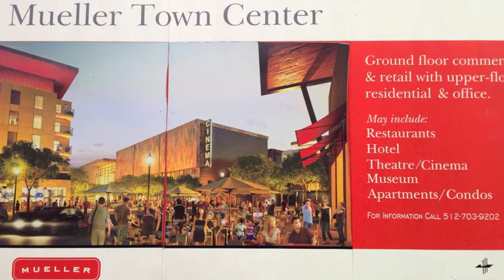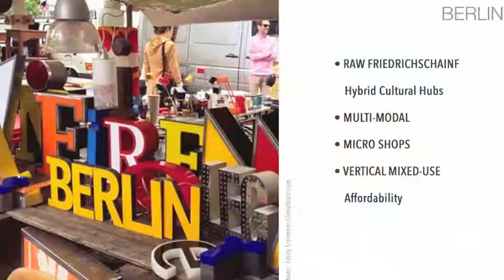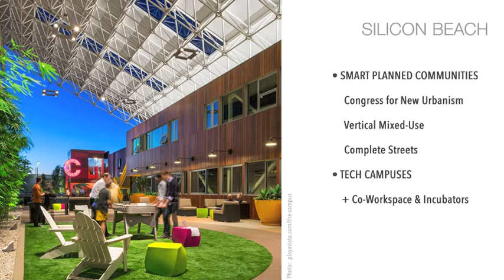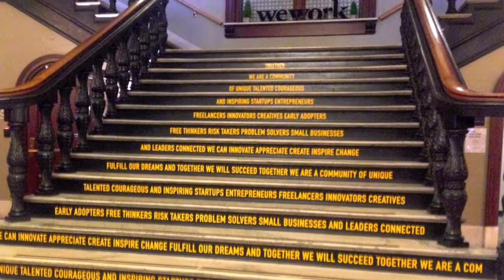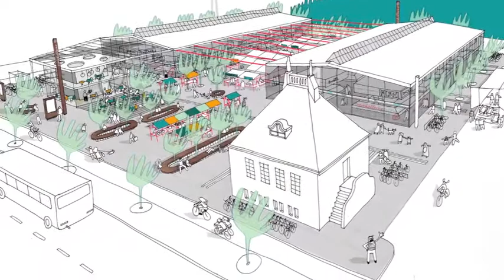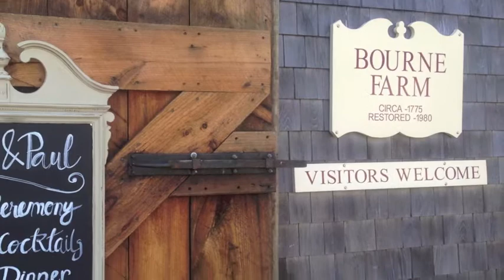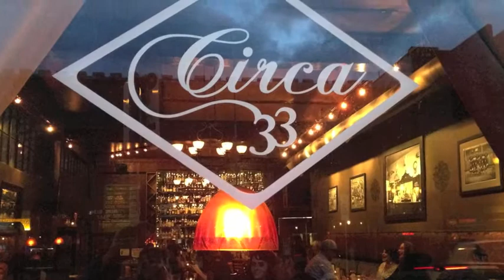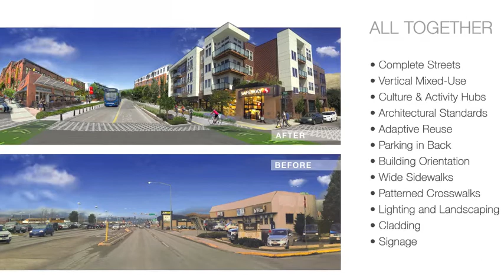Revitalizing Cities with Karen Slobod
Learn about using Smart Planning to bring new life to urban centers! What’s making cities like Portland, Austin, and Berlin thrive? In this lecture, we’ll take a look at New Urbanism tools and design trends that are acting as engines for economic growth and urban renewal.